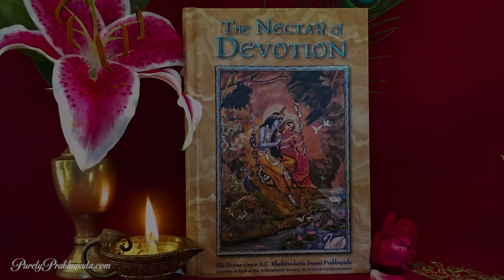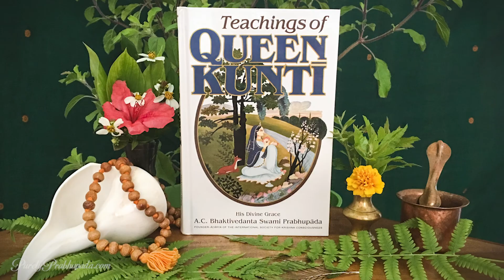Unity, Sin, Abundance, and Surrender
Succinct answers by Kamra devi dasi on common questions asked by sincere seekers of spiritual truth.

To learn more, please visit PurelyPrabhupada.com